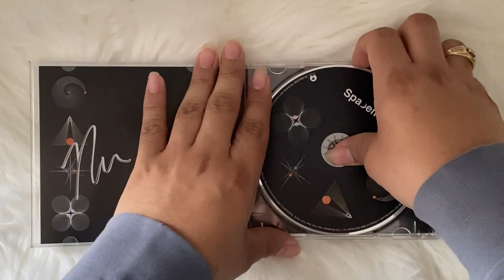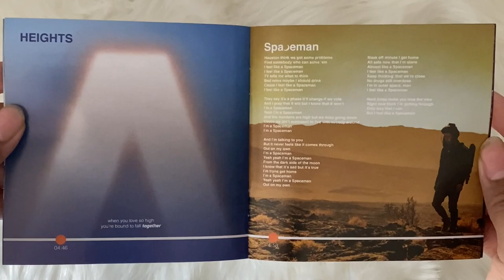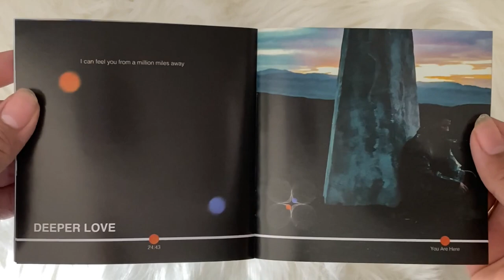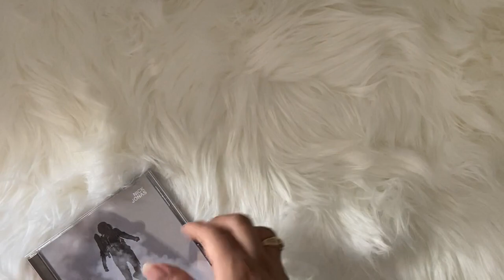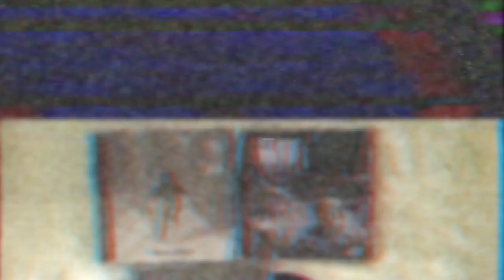nick jonas - spaceman (signed cd unboxing) | + alternative covers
unboxing of nick jonas new album, spaceman. this is the limited edition signed cd with two new alternative covers.